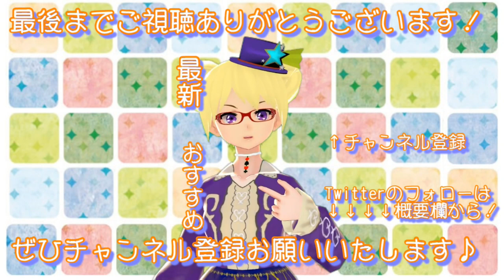久しぶりの鶏肉！【りんと日記】